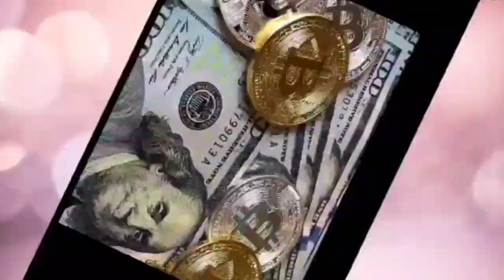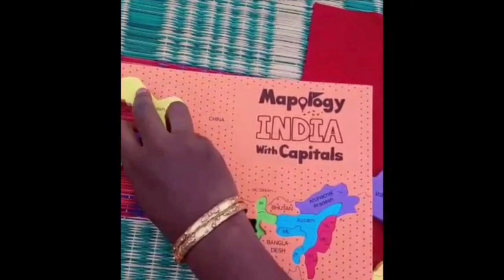India map| Puzzle activity | Geography |In Tamil | Hema Thiruvasagam | MTC Homeschooling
Mommies sharing their homeschooling ideas to interested parents.
Activities regarding all education based topics for kids age 0-10
You can do puzzle activity at home through this idea which is give in following link: